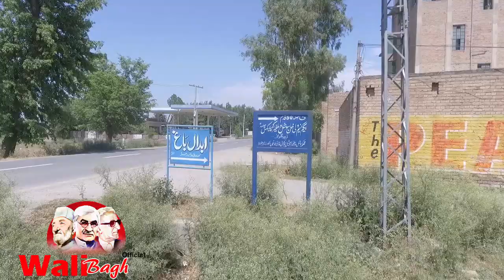Begum Naseem Wali Khan Social Welfare Complex Charsadda